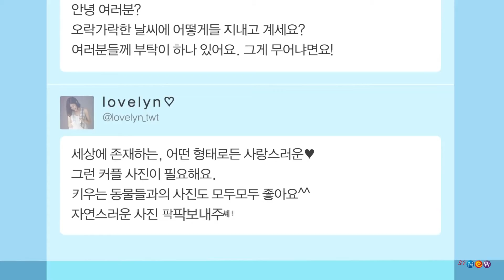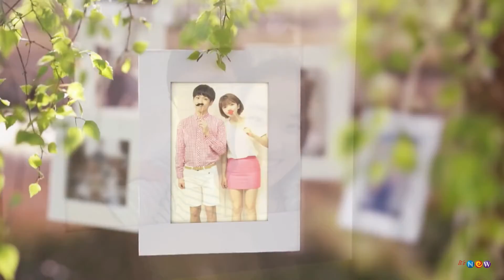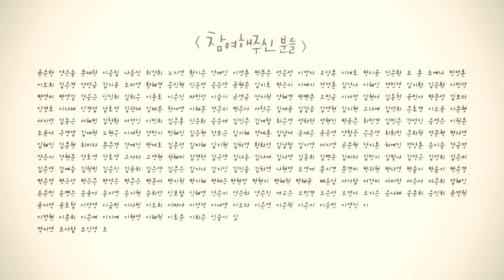【女团】LYn I Like This Song MV